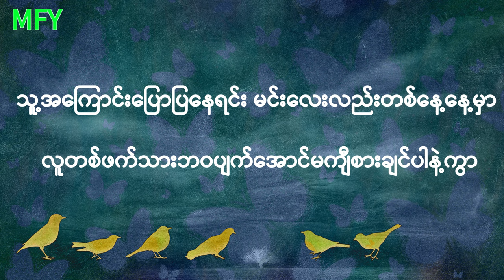ကိုပေါ - လွှမ်းမိုး (Hlwan Moe)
Song - Ko Paw
Artist - Hlwan Moe